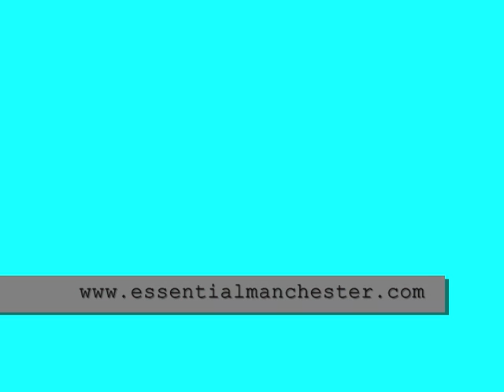ESSENTIAL WEEKEND 080808 BY CHRISSY DARLING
ESSENTIAL NIGHTCLUB MANCHESTER UK AND QUEER BAR ON CANAL ST AS SEEN THROUGH THE HAZY EYES OF A DOOR WHORE!